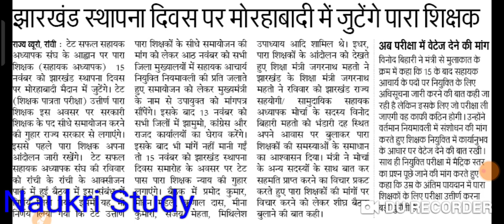Para teacher breaking news, पारा शिक्षक स्थापना दिवस पर रांची के मोहराबादी मैदान में जुटेंगे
Para teacher breaking news, पारा शिक्षक स्थापना दिवस पर रांची के मोहराबादी मैदान में जुटेंगे,para teacher exam,para teacher salary,para teacher news ,para teacher latest news